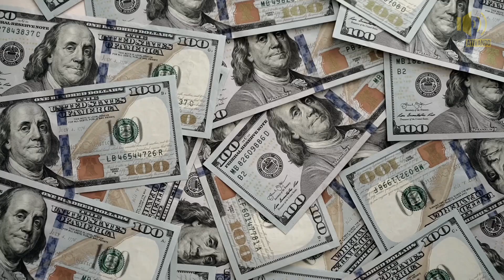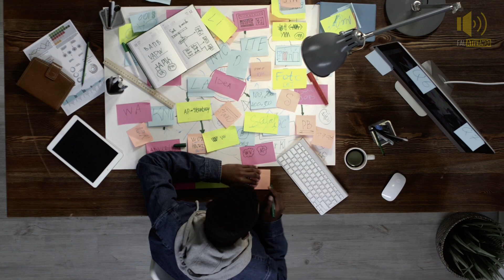CHAVE PSICOLÓGICA PARA ATINGIR A FELICIDADE E O SUCESSO | Dra. Ana Beatriz Barbosa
💻 | Canal Falativando:

Sejam bem-vindos ao canal Falativando!

Um canal onde a fala ativa a ação.
Vídeos motivacionais toda a semana.

Neste vídeo a Dra. Ana Beatriz Barbosa fala sobre a chave psicológica para atingir a felicidade e o sucesso.

Assista e seja inspirado.

🛠 | EDIÇÃO: Canal Falativando
🛠 | Imagens e músicas: As imagens utilizadas neste vídeo foram adquiridas em sites que realizam a venda de imagens.
🛠 | Músicas: As músicas foram retiradas de sites que vendem a licença ou de autores que permitem sua reutilização.